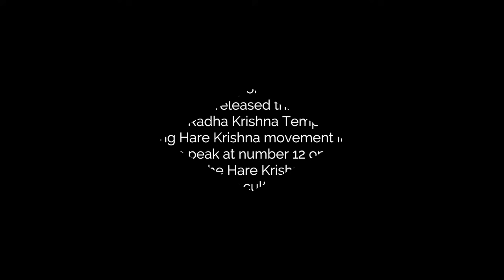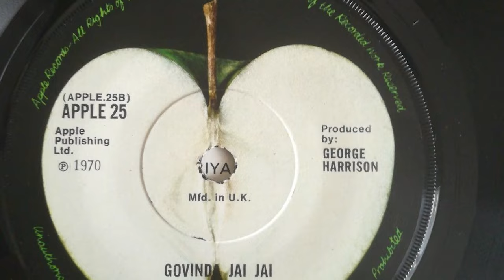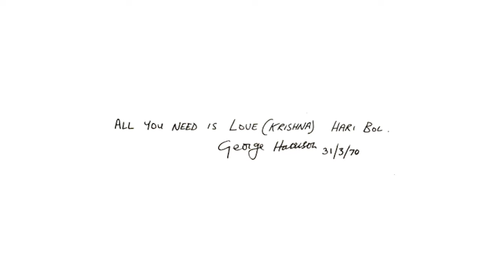Hare Krishna Mantra - Radha Krishna Temple - Produced by George Harrison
In 1969, with the support of George Harrison, Apple Records released this recording by the Radha Krishna Temple, the fledgling Hare Krishna movement in London. It went on to peak at number 12 on the hit list, helping to drive the Hare Krishna maha-mantra into the popular culture of the time.